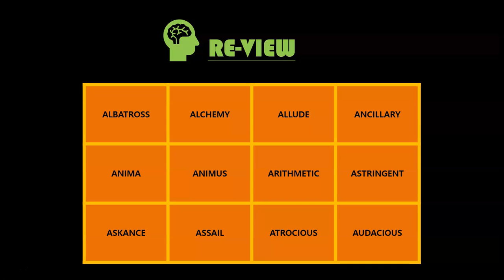SET A5 Fast Review | Daily Tricky Vocab Words | GRE SAT ACT PREP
*Stipulations
Welcome back to DIYWORDMSITH
We provide useful pictures/nuances to facilitate learning difficult GRE/SAT vocabulary
-Should you have any words you have trouble with, leave a comment for free mnemonics
-Looking for more resources? Check out related movies in the Playlist for visual context
-To see root words/affixes used in the lesson, go to Library & locate the Etymology playlist